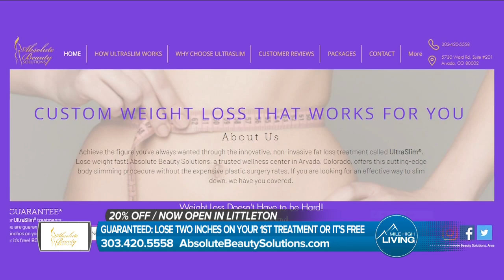Non-Invasive, Immediate Fat Loss // Absolute Beauty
Absolute Beauty Solutions brings a unique approach to fat loss!